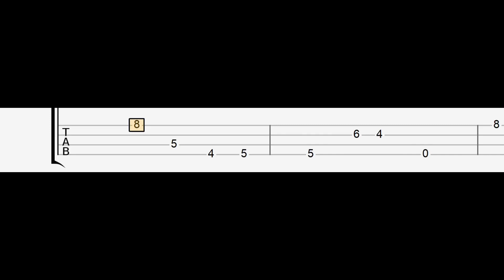WANDAVISION - Agatha All Along (Easy Ukulele Tabs Tutorial)